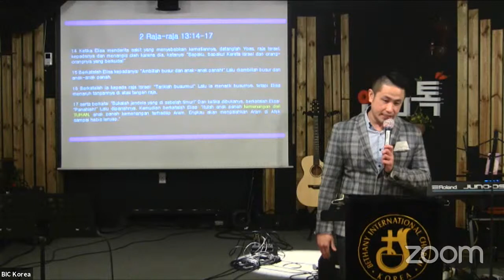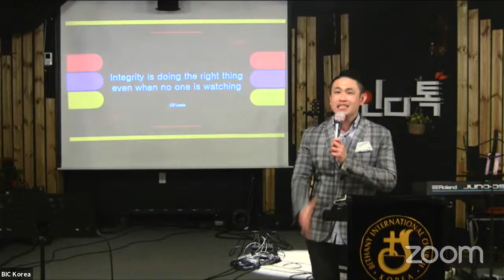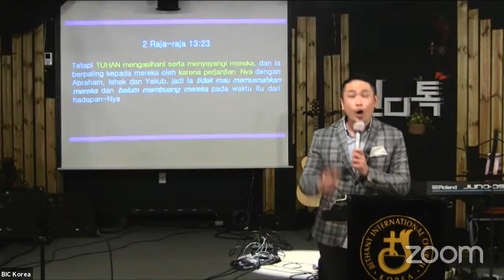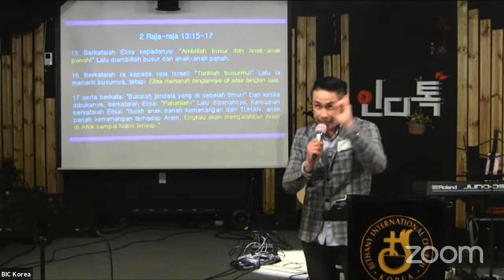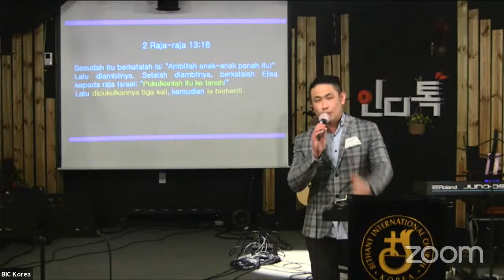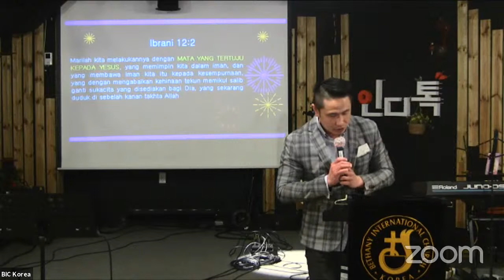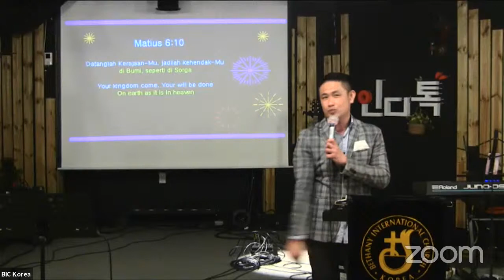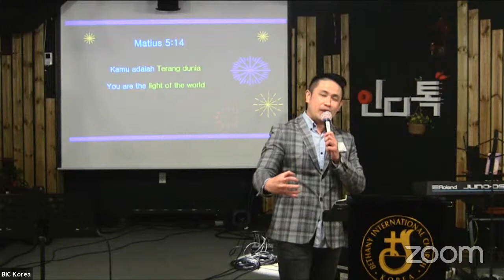Victorious Life - 11 April 2021